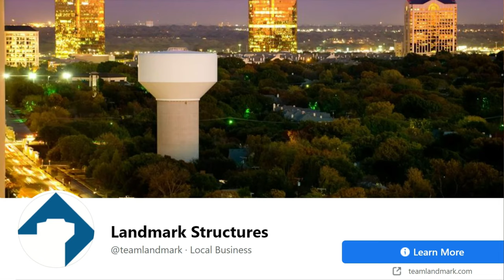Water Tower Final Cut Part 10 (Edited Version)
Edited Version:
After more then a year the water tower is erected and the construction done.  I have done 9 videos on the progress of the water tower so far and now this is the final one.

A Special thanks to Landmark Structures out of Texas and to those that have been following the progress with me through this series.

0:00 Intro
0:51 Part 10
2:23 The Review
3:01 Water Tower Painted

Thanks, Dave

Credits:
Landmark Structure out of Texas
Panasonic Lumix DC-G95 Camera
FiFine Studio Condenser USB Microphone Kit
Movo VXR 10 Pro Shogun Microphone
Neewer 57-Channel UHF Wireless Lavalier Microphone System
Maono Rechargeable Omnidirectional Condenser Clip On Lapel Mic
Desview T3 Teleprompter
Arczroic Battey Safe Bags
Neewer ZC-10S LED video lights
Filmora 10.5